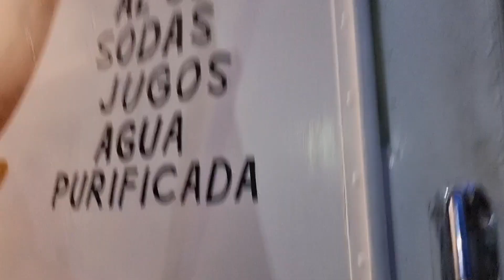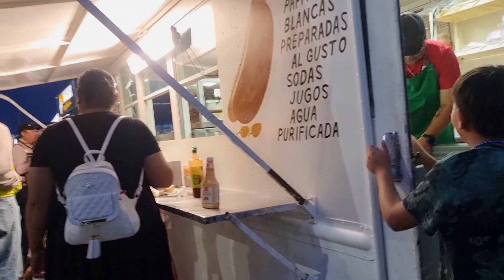Fuimos apoyar a la planilla azul de Rostro y Fashion juvenil Agua Prieta ||Piratas Del Charco